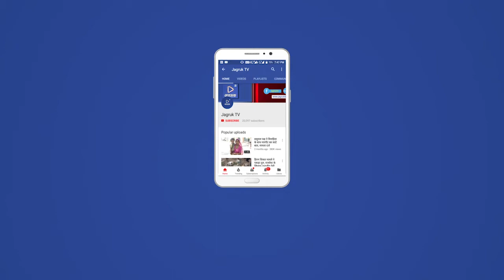JAGRUK TV : मंङार | खोङेश्वर बाबा मंदिर प्रांगण मे सोमवार को धूमधाम के साथ मेला भरा गया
मंङार कस्बे के खोङेश्वर  बाबा मंदिर प्रांगण मे आज सोमवार को धूमधाम के साथ मेला भरा गया  । मेले मे सुबह होने के साथ लोगो की भीङ उभङती रही जीसके कारन आज दिन भर मेला स्थल पर भारी भीङ नजर आई मंदिर पंहुचे लोगो ने आस्था अनरुप प्रसाद चङाकर दर्शन करने का लाभ उठाया मंदिर के पुजारी कालु माराज ने बताया कि इस मेला में आस पास के गांव व गुजरात से भी हजारों की तादाद में लोग पोछे और हर साल की तरह इस बार भी भारी भीङ नजर आई मन्दिर सदस्यीय कृष्ण भाई पंचाल लादूराम जीनगर तगत सिंह परिहार बाबू भाई खण्डेलवाल नरभा राम पुरोहित जगदीश घाची आदि मंडार से अशरफ भाटी की रिपोर्ट